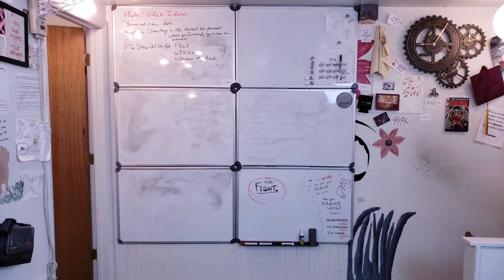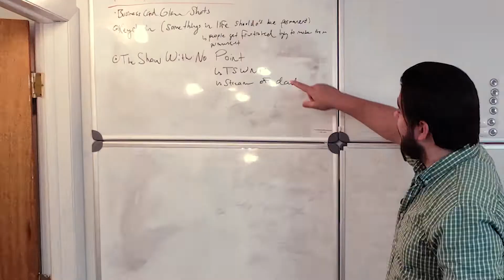The Show With No Point - TSWNP #1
Welcome to the first episode of Lab Two Twelve's newest show, The Show With No Point! It's easier to say TSWNP. It is. I promise.

Tune in Thursdays and Saturdays! :D
Credits

Cast
Joshua Brennan
Mouth

Camera Operator - Joshua Brennan
Edited By - Joshua Brennan
Thumbnail By - Patrick Lily
Graphics By - Patrick Lilly, Sam Keenan

- Be Sure To Follow Us Elsewhere! -